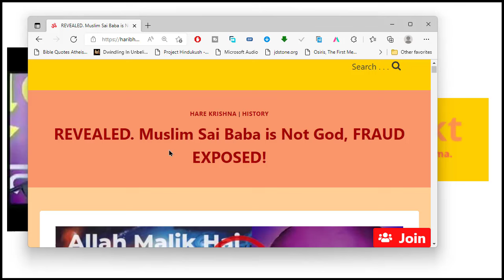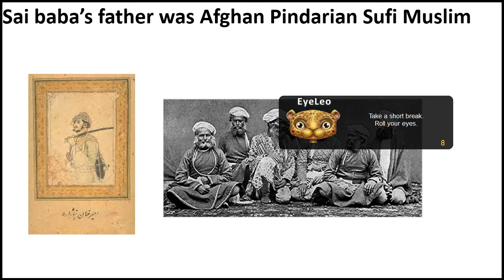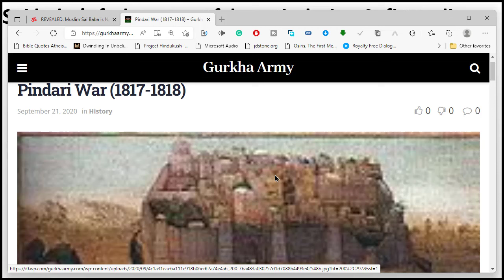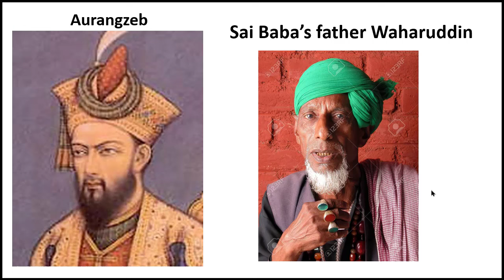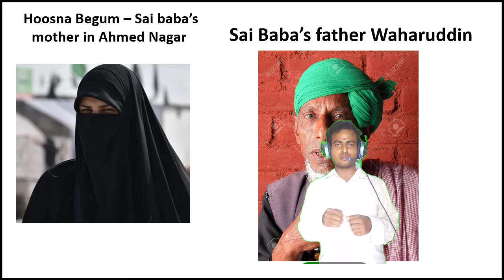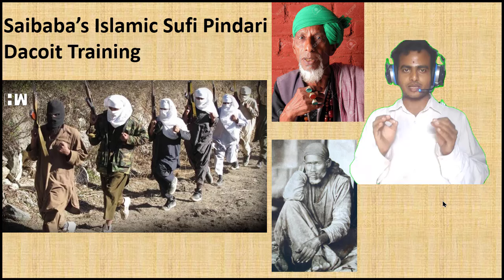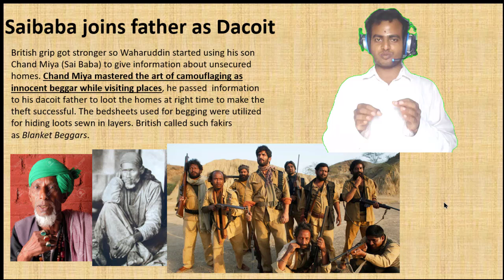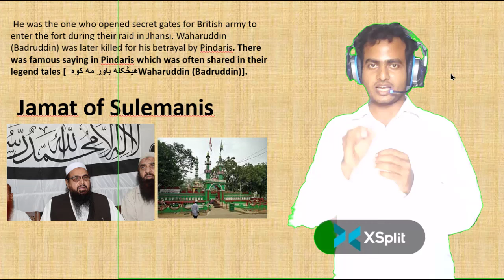సాయి బాబా గారు బ్రాహ్మణులా?Sai Baba Hindu bramhin